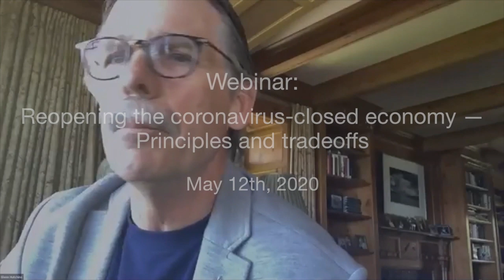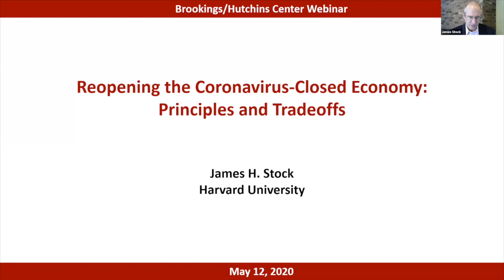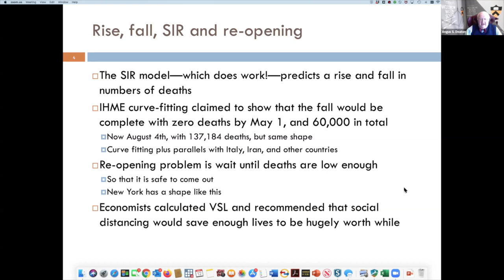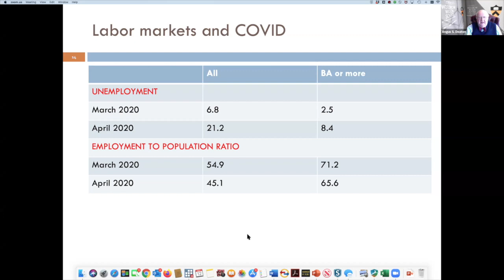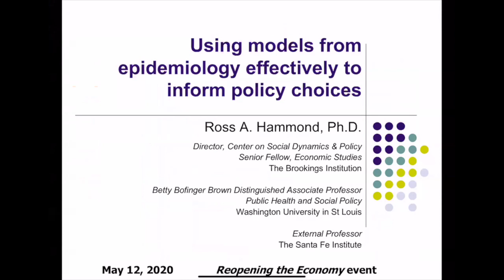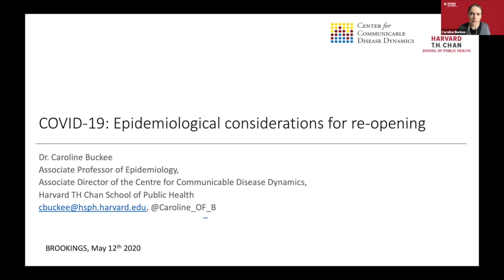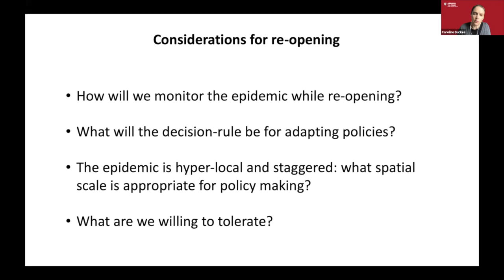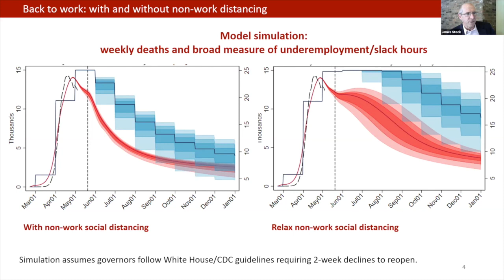Reopening the coronavirus-closed economy — Principles and tradeoffs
The Hutchins Center on Fiscal and Monetary Policy convened an online event on May 12 to discuss the principles and tradeoffs of reopening the coronavirus-closed economy.